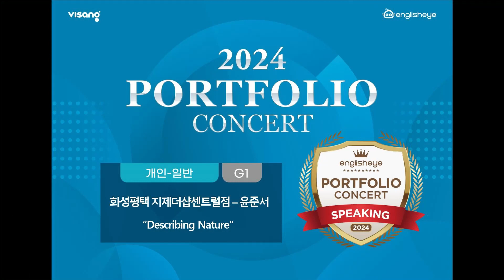2024 잉글리시아이 포트폴리오 콘서트 경기도 평택시 지제동 영어학원 지제더샵센트럴점 윤준서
2024 잉글리시아이 포트폴리오 콘서트 경기도 평택시 지제동 영어학원 지제더샵센트럴점 윤준서 - Describing Nature